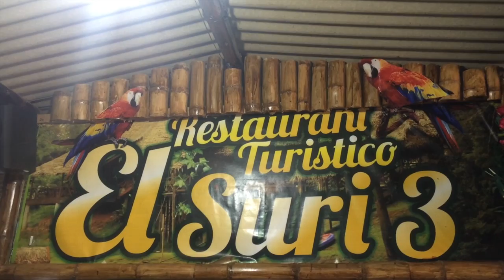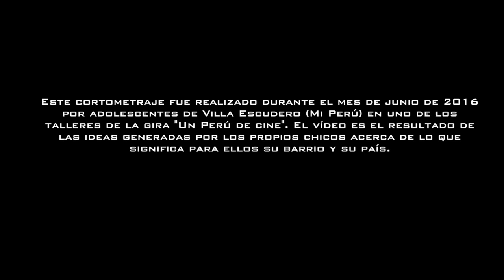DE ISABEL, SU SURI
Realizadores: Mariana Suárez Díaz, Cristian Garay Caballero, Richard Jiménez Roblez, Kiara Kattya Blancos y Nayeli Casachagua León.
Taller realizado en el A.H. Villa Escuedero (Mi Perú) los días 29 y 30 de Junio de 2016, en el marco del proyecto UN PERÚ DE CINE.
Sinopsis: Isabel es una chica de Cajamarca que regenta un restaurante con comida de la selva llamado El Suri. Muchos de los chicos que viven en Villa Escudero nunca han probado ese tipo de comida. En el corto, podemos observar cómo se elaboran algunos platos de la selva, así como la opinión de los chicos acerca de una comida muy diferente a la suya y sus sensaciones.